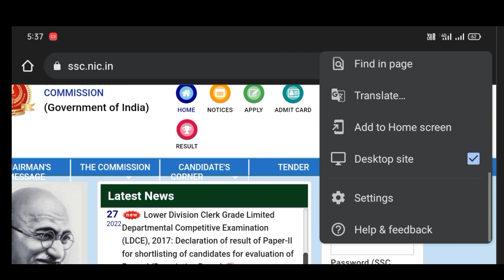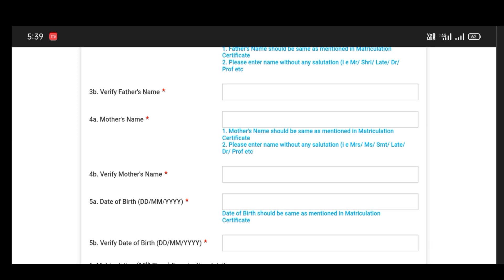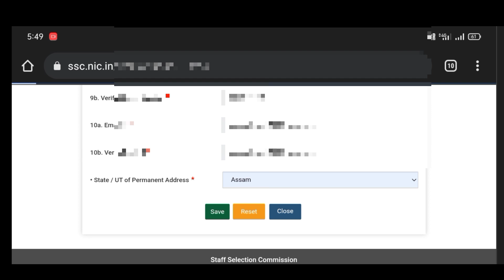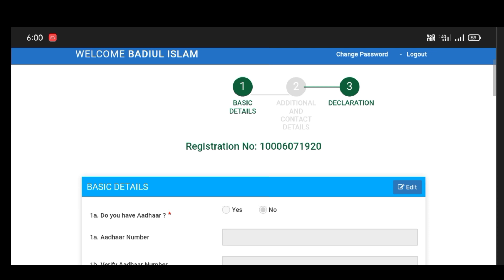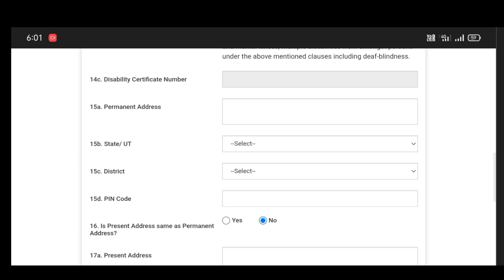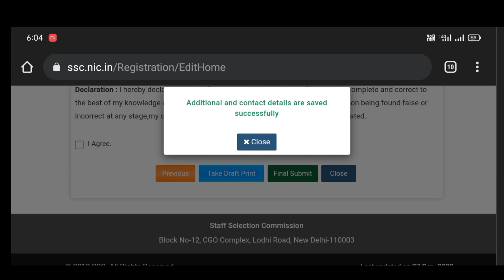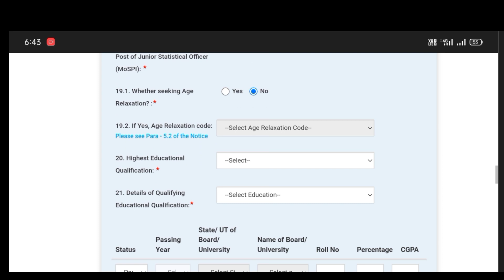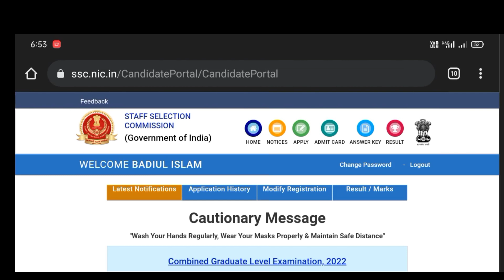SSC CGL Online Form 2022 Apply//এনেকৈ আবেদন কৰক মোবাইলেৰে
SSC CGL Online Form 2022 Apply//এনেকৈ আবেদন কৰক//How to apply SSC CGL Online Form 2022

Tags: SSC CGL Online Form 2022, ssC CGL Online
Form 2022 Kaise Bhare, How to Fill SSC CGL Online
Form 2022, How to Apply SSC CGL Online Form 2022,
SSC CGL 2022 Online Form, SSC cGL 2022 Form, SSC
CGL 2022 Form Apply, SSC CGL Form 2022, SSC CGL
Form 2022 Apply, A24 Knowledge, A24knowledge,
Jobrasta, SSC CGL Application Form 2022, SSC CGL
Recruitment 2022 Form, SSC CGL 2022 Form Fillup,
SSC CGL Form Fillup 2022, SSC CGL 2022 Application
Form, CGL 2022 Form, CGL 2022 Online Form, CGL
Form 2022, SSC CGL Form
ssc online apply 2022
ssc online apply 2022 assamese
ssc online apply mobile se kaise
kare
ssc online apply 2022 last date
ssc online apply kaise kare 2022
how to apply ssc online 2022
how to apply ssc online
application 2022 in kannada
registration
registration malayalam
how to apply ssc online 2022 in
telugu
how to apply ssc online 2022 tamil
how to apply online ssc mts 2022
Qhow to apply online ssc form
how to apply online ssc phase 10